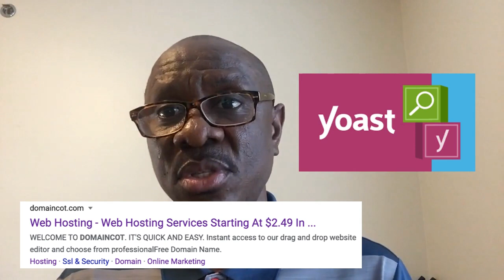7 Easy Ways To Boost Your Website Visibility & Drive Traffic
This tutorial will help you to improve your website visibility in search engine ranking. A highly visible website has more chances to show up in search results for user queries.  To get started follow the guidelines:
1. Register with Google Search Console
2. Analyze your content for relevant keyword
3. Optimize your tags
4. Create Rich Snippets
5. Create sitemap and submit to Google console and other search engines
6. Control crawling
7. Submit your website to directories.